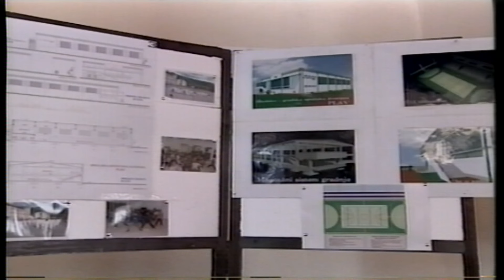DANI BOROVNICE I ZAVIČAJNI SUSRETI U PLAVU I GUSINJU 2005.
Izvještaj i polučasovni dokumentarni film o Danima borovnice i Zavičajnim susretima u Plavu i Gusinju 2005. godine, objavljeni na TV Crne Gore. Autor: Braho Adrović; S nimatelj: Alija Bahović
(Iz NOVINARSKE ARHIVE BRAHA ADROVIĆA)